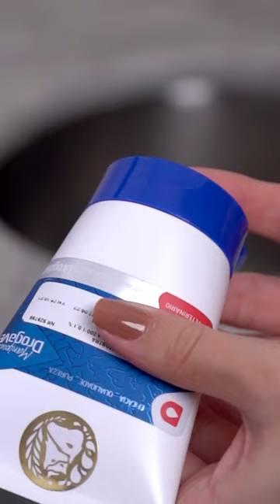Rotina de beleza e saúde animal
Descobrimos alguns segredinhos adoráveis sobre a rotina de cuidados e beleza dos nossos pets! 🥰

Nesta lista, essa fofura compartilhou algumas dicas essenciais:

🐾 Hidratante de patinhas para mantê-las macias e saudáveis;

🌞 Protetor solar para proteger a pele durante as aventuras ao ar livre;

🐶Enxaguante bucal para garantir um hálito fresco e saudável.

E o melhor de tudo: você encontra todos esses cuidados especiais na DrogaVET! A nossa paixão pelos pets é o que nos impulsiona a criar produtos cuidadosamente elaborados, especialmente para eles.